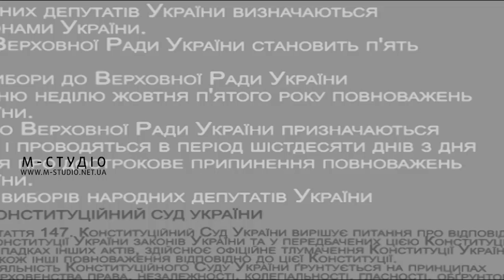«Маєте право»: 10 випуск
«Маєте право»: 10 випуск. Затопили квартиру: як зафіксувати факт підтоплення та отримати відшкодування. Відповіді на запитання від адвоката Павла Мельника.